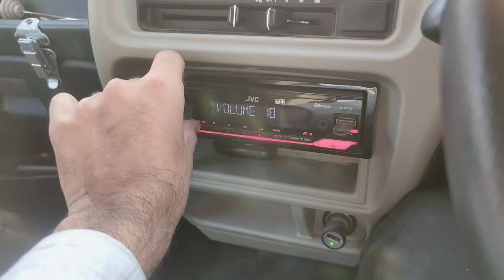She Destroyed My 1 Crore | Filmi Indian Exposed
Filmi Indian Exposed 😳 | Filmi Indian Roast | Deeksha Sharma | Darshan Patil